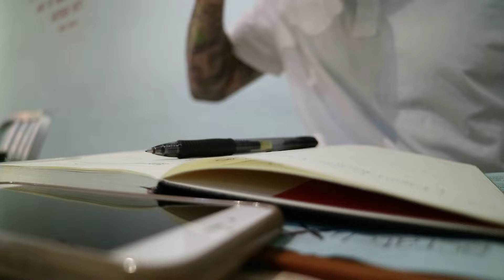Don't Go To Design School!!!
Do you need to Go to design or art school to be a designer? My answer is an emphatic no! This is not to say that design school is a bad thing, but if you don't have the money for the formal education that should not hold you back from starting a career in design.

In this VLOG I go over what really matters when trying to work in the industry. Whether it's graphic design, web design, product design, or any other form of design, I know you can make your way with nothing more than the desire to succeed

Some Good Books to get you started
- The design of everyday things
- Graphic Design: The New Basics
- Hooked: How to Build Habit-Forming Products
- Don't Make Me Think: A Common Sense Approach to Web Usability
- Creative Workshop: 80 Challenges to Sharpen Your Design Skills